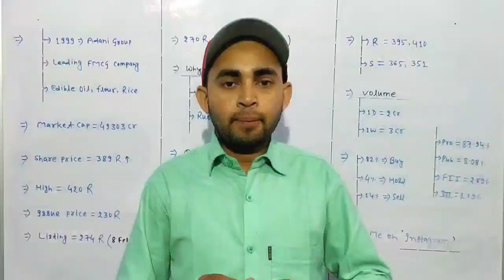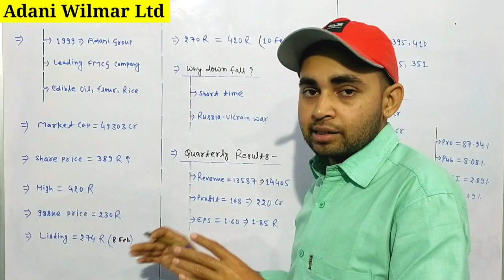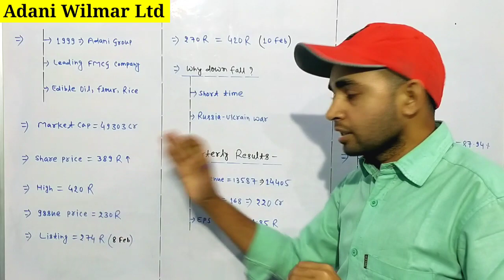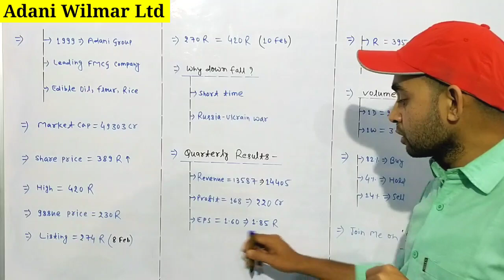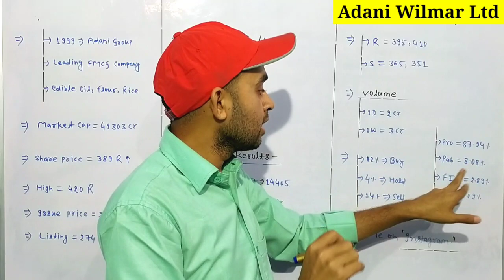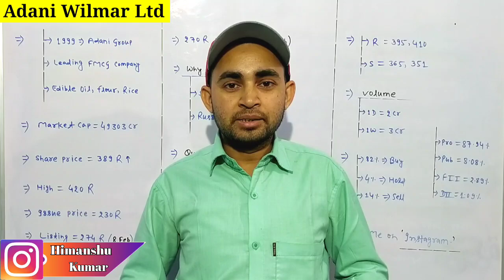Adani wilmar share news | Adani wilmar share news today | Future Of India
In this video you will know about Adani Wilmar Share latest news and updates .

Adani Wilmar
Adani wilmar ltd
Adani wilamr share news today

Hash Tags -

Please Note:-